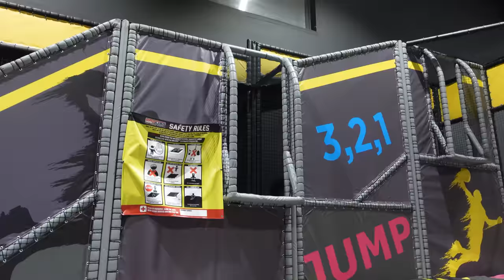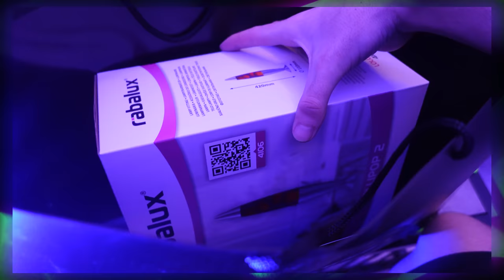NU MAI VIN AICI NICIODATĂ! | Fac Vlog 723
Glumesc, poate mai mergem cândva.
Aveau pizza bună.

Ne vedem în fiecare Luni și Joi cu alt Fac Vlog!

Vizionare plăcută!

Canal Twitch: Live de luni până vineri de la ora 10:00

Ne vedem mâine.
Sper că v-a plăcut. Ceau!